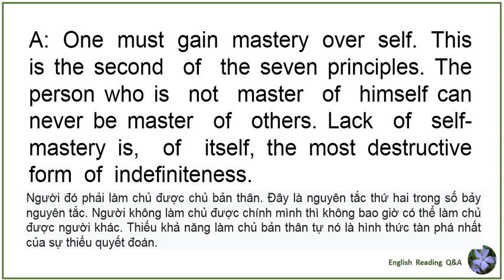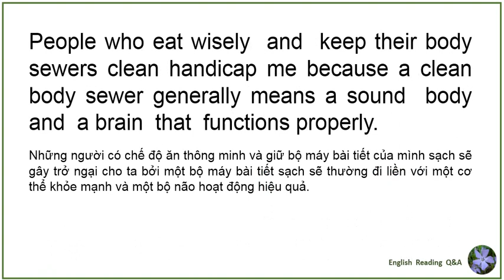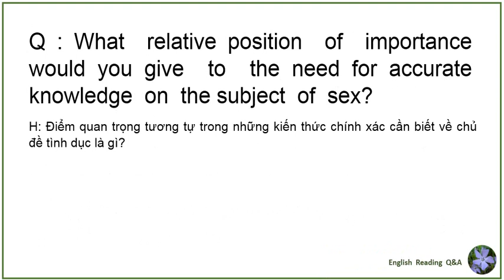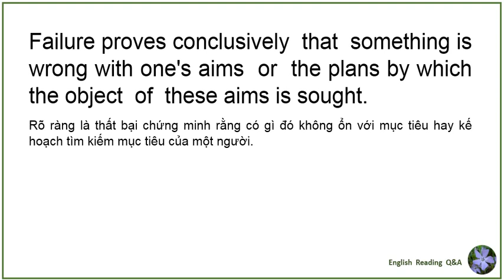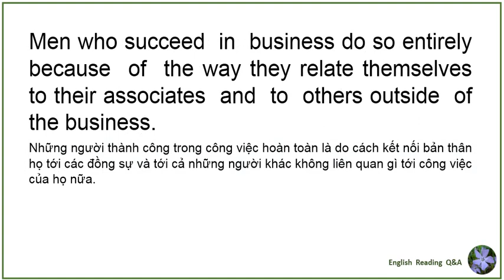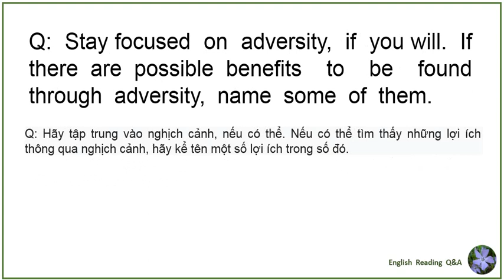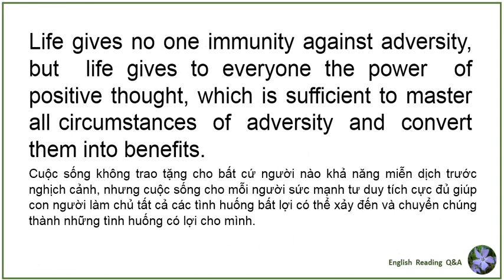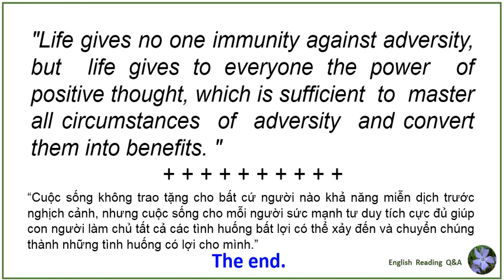Outwitting the devil chapters 10 and 11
Outwitting the devil by Napoleon Hill chapters 10 and 11
Read by John Nagoski